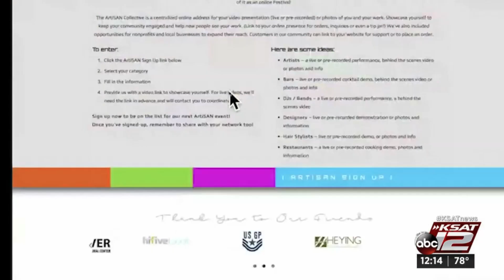The Artisan Collective offers new online marketplace for local venders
The AM Project is a local San Antonio nonprofit that is now hosting a virtual marketplace where local artists can show off their talents, their products and their stores.